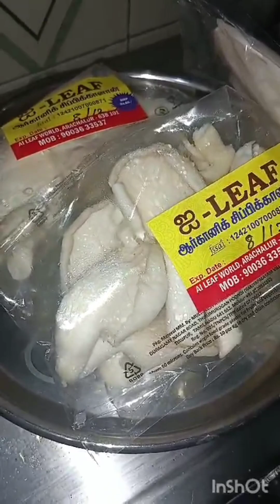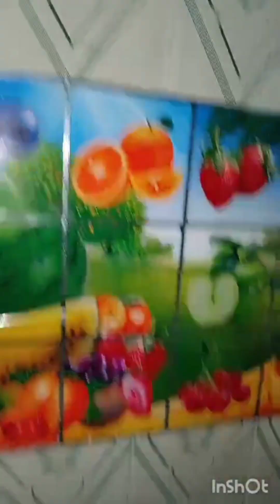தென்றல் vlogs kalai vlogs morning routine vlog #